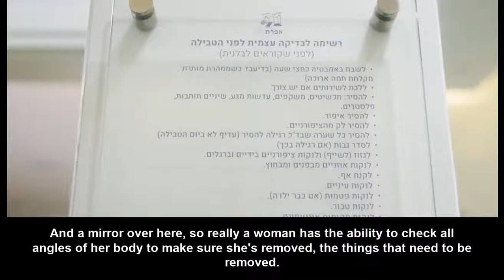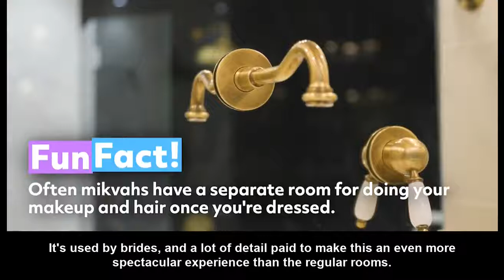Mikvah Tour (73 Questions Style)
Take a tour of the mikvah! This is the perfect introduction to Mikvah, for any woman going for the first time, or who wants to brush up on what is common custom. The Eden Center's Dr. Judith Fogel and Nechama Goldman Barash take you on a tour of the mikvah to know what to expect when you go for the 1st time.